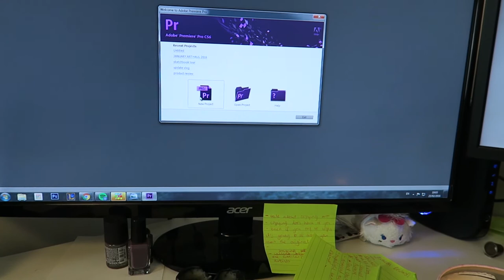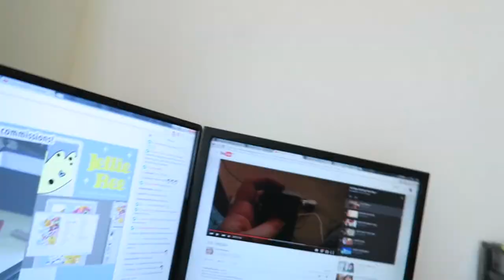FIRST VLOG! SHE'S A VOMIT MACHINE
Day 1 - 23rd February 2016

Hey guys! Welcome to the vlogssss I hope I can keep it up heheh!